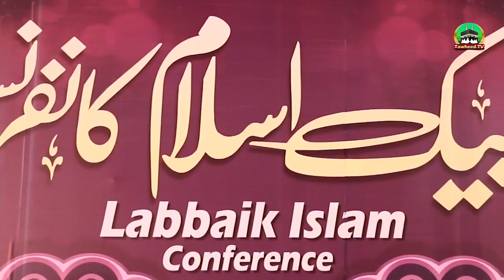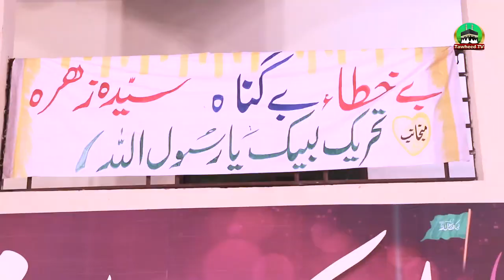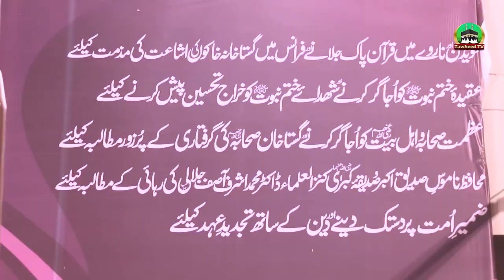Imam Jalali Ke Mukhalifeen Ko Khula Challange | Mian Sagheer Kotalvi | Labbaik Islam Conference